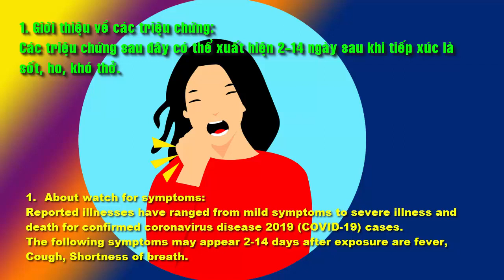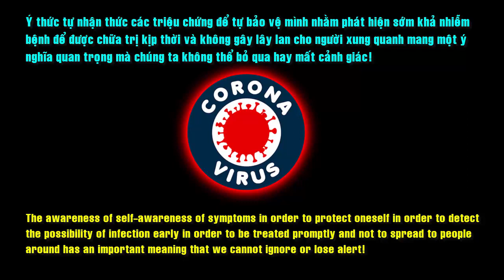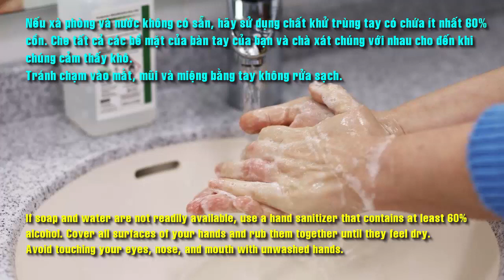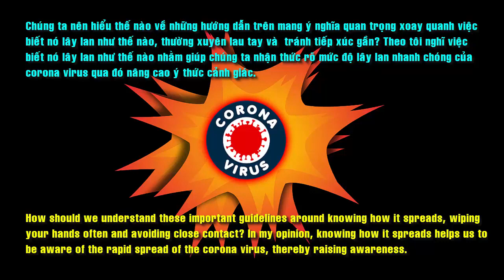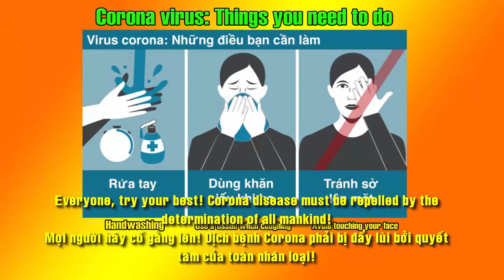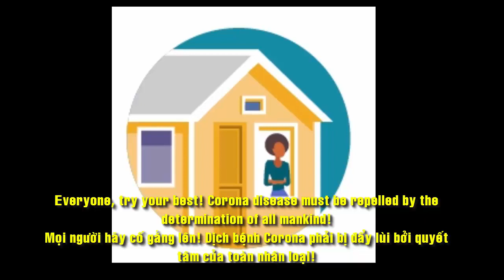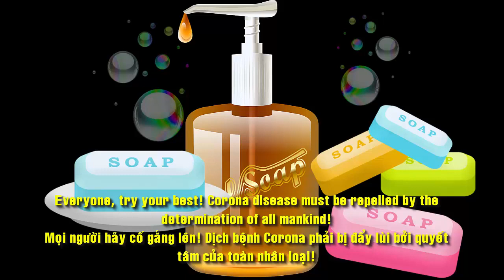The information of CDC you should know related to corona virus